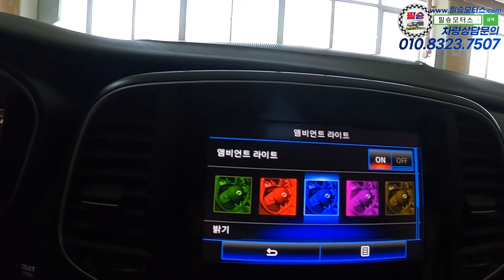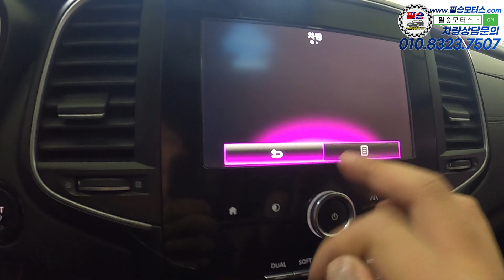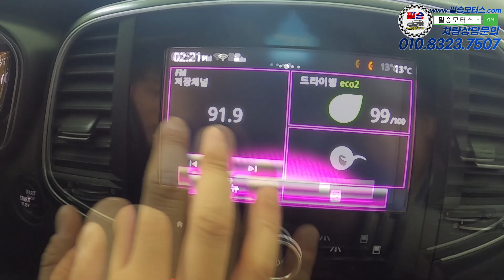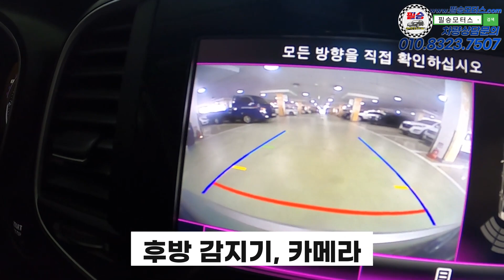2017년 올해의 차!, 올해의 디자인 상 수상 차량. 디자인은 물론 가성비까지 한번에 잡을 수 있는 기회 놓치지 마세요!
100% 실매물로 영업하고 있는 필승모터스 입니다.